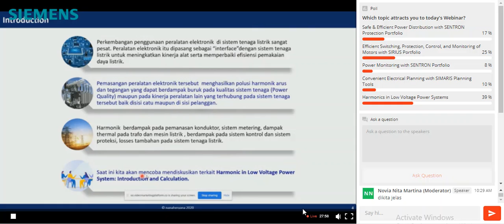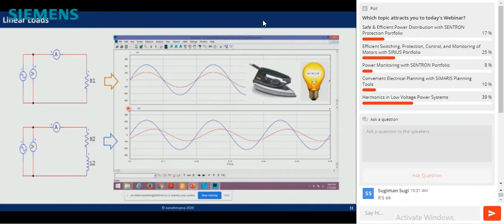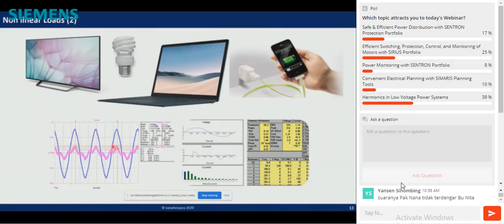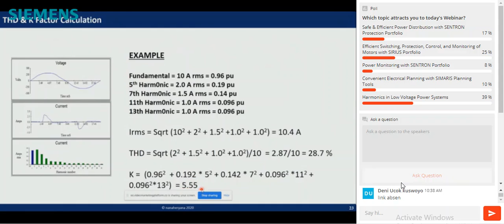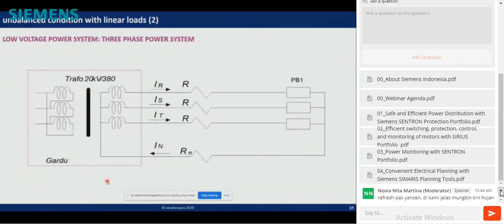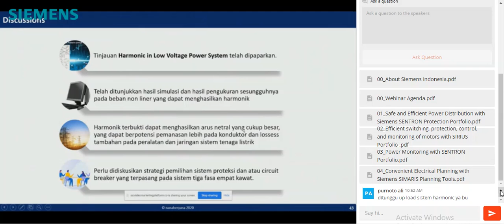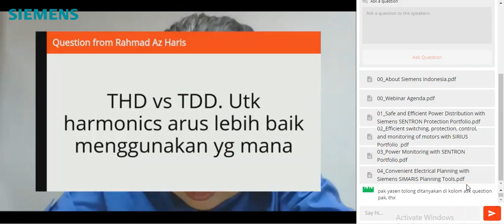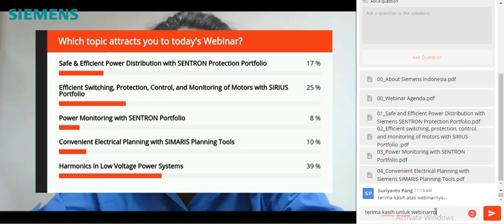Webinar Siemens - Low Voltage Power Distribution Part 3